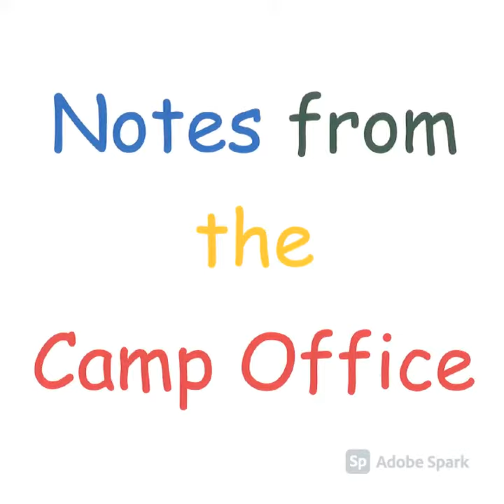Camp Combe Y Week 8 2020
Camp Combe YMCA Week 8 Newsletter 2020